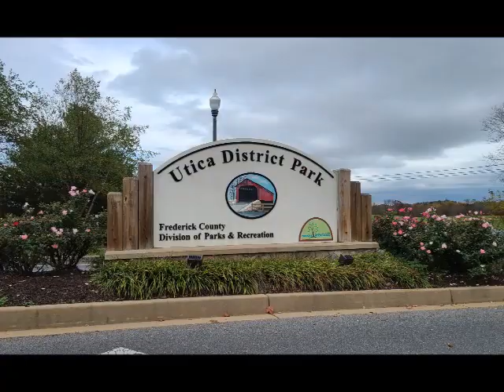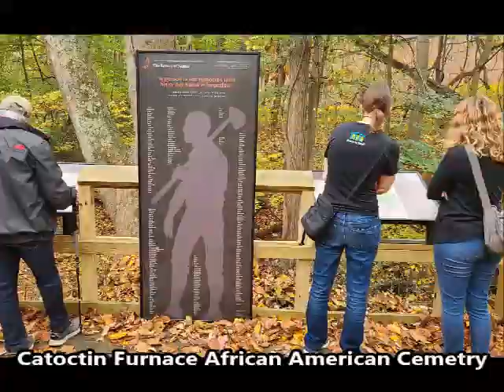Monocacy and Seneca Aqueduct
Catoctin Iron Furnace
October 2020